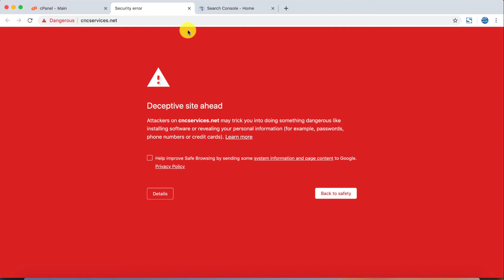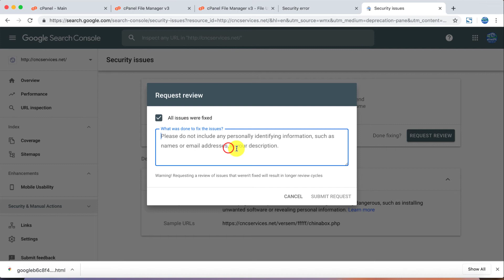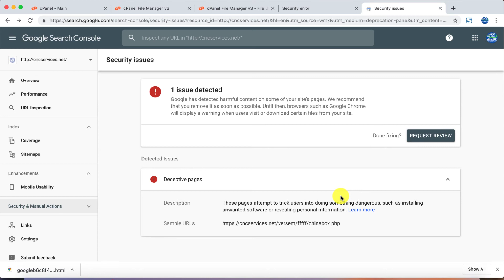Deceptive site ahead - 2019 Urdu/Hindi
Learn how to resolve deceptive site ahead. This is an error occurs when your domain blacklisted on google.
Note: The old verification method has been changed, please follow this new method:

2️⃣ Share this with someone who needs to watch this.